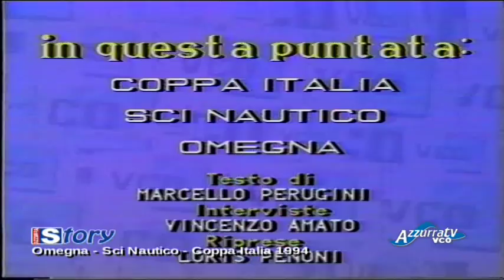Azzurrasport edizione del 4 luglio 2015